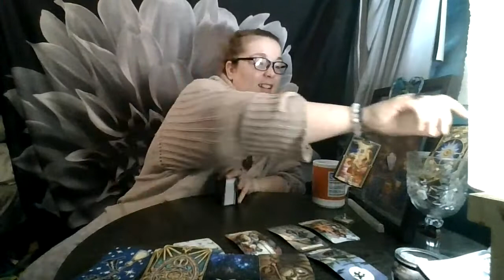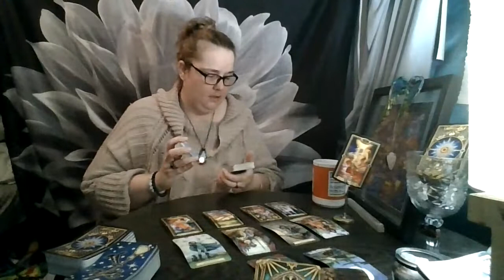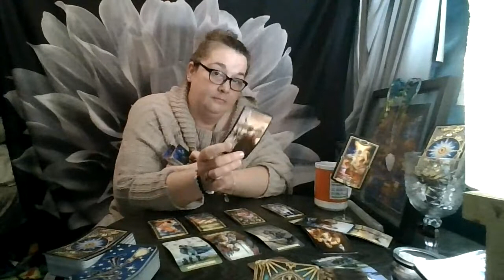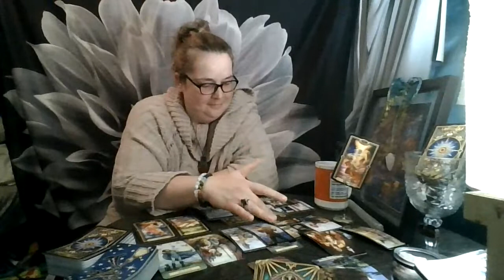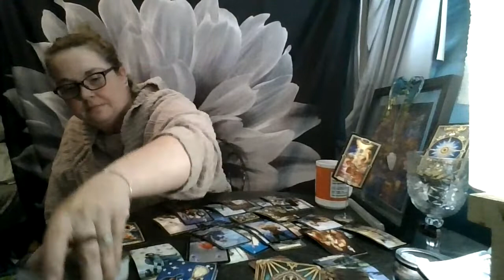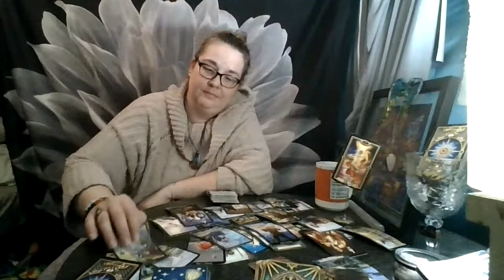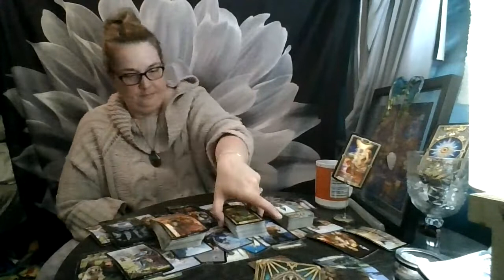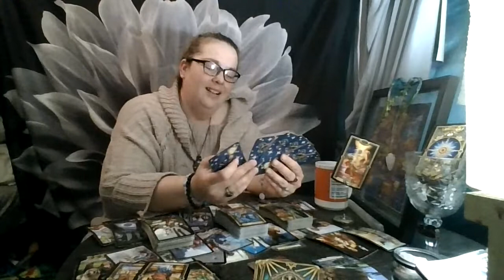Gemini September 2021: A Return Maybe? Honest Conversations First!!!!